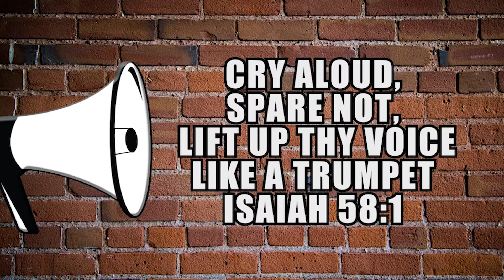Ruben Israel Delivering A Message In The Sky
This ministry is not a 501(c) (3) Donations are not tax deductible. Free-will giving only.

Mission Statement
Our purpose is to showcase and document protests against "SIN" also commonly know as "street preaching".

Hope you are blessed by this channel and emboldened to preach the gospel of Jesus Christ publicly.
We appreciate your prayers.